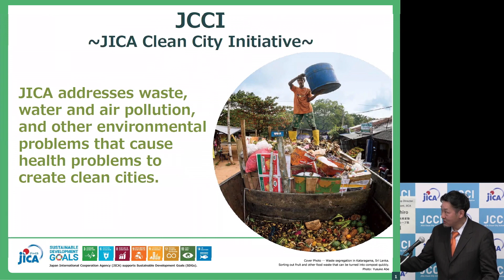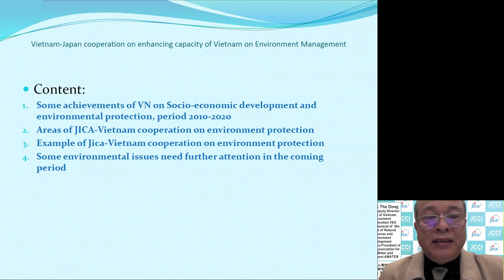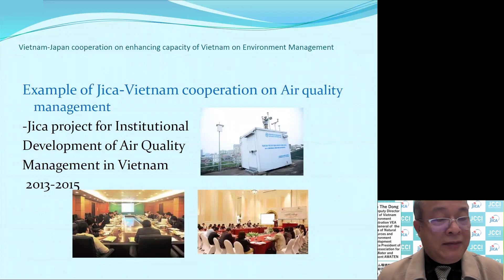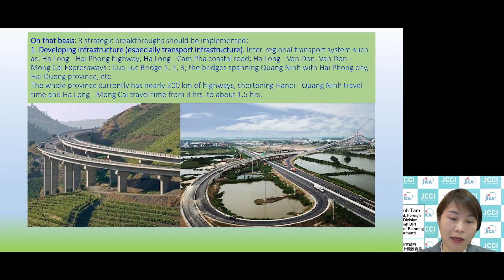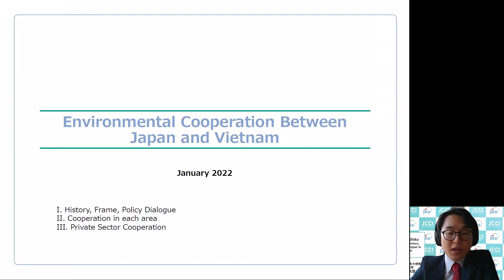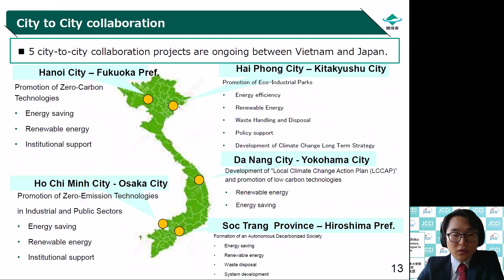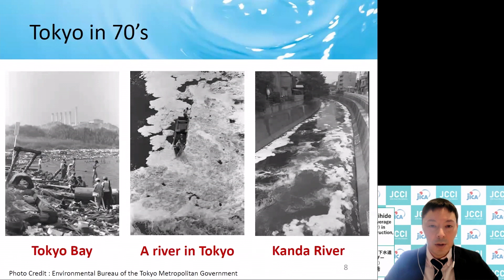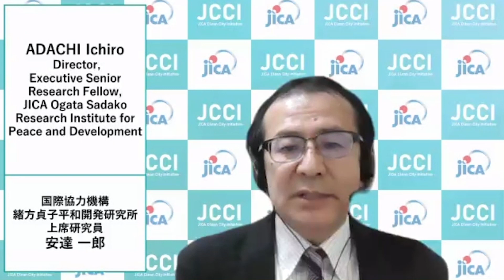（日本語）[メイン会場]1月19日 (3)「JCCI推進事例ベトナムにおける「きれいな街」の促進」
◆JICAクリーン・シティ・イニシアティブ（JCCI）
[メイン会場] (3)「JCCI推進事例ベトナムにおける「きれいな街」の促進」
開催日時： 2022年1月19日（水）11：10 -12：30
※本セミナーは1月19日・20日の両日、メインホールとサイドホールの2会場で同時進行にて行われました。

登壇者
Vietnam Association for Safe water and Environment AWATEN((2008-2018) ベトナム環境総局副総局長（Vietnam Environment Administration ： VEA) / Nguyen The Dong氏
ベトナム地方政府クアンニン省計画投資局外国投資部門次長 / Tran Thanh Tam氏
ベトナム国建設省（JICA専門家） / 田本 典秀氏
在ベトナム日本大使館 / 羽賀 秋彦氏
JICA地球環境部 / 宮崎 明博氏

JICA地球環境部次長 / 宮崎 明博氏
・JICAが進めるJICA Clean City Initiative: JCCIとは何か？
途上国の環境への対応・現状から、今、何が必要なのか？　どのように環境管理の課題へ対応するのか？　また、その課題にJCCIはどのように貢献するか？　JCCIのアプローチ・手法について解説し、JICAの戦略・目的について説明。

・急速な開発が進むベトナム。工業化が進み、環境汚染も表面化している現状がある。ベトナム政府は環境課題の解決に向けて取り組みを進め、昨年、環境保護法を改訂し、環境への課題解決と共に気候変動への対策を上流からも進めている。

ベトナム地方政府クアンニン省計画投資局外国投資部門次長 / Tran Thanh Tam 氏
・ベトナム、ハロン湾。世界遺産でもある同地では環境汚染が進み、生活環境、観光資源への影響が危惧され、気候変動及び環境への対策のため、地域が一丸となり、グリーン成長戦略を進める。同戦略にはJICAプロジェクトも関わり、ベトナム側と共に歩みを進める。

在ベトナム日本大使館二等書記官 / 羽賀 秋彦氏
・ベトナムの包括的な環境への対応をサポート。環境保護法改定にも尽力し、様々な環境課題への対応にベトナム側関係者と共に貢献。

ベトナム国建設省 下水道政策アドバイザー（JICA専門家）/ 田本 典秀氏
【ベトナムにおける下水道分野のこれまでの協力と将来の課題】
・概要：
日越間における下水道分野の協力は、2010年の日越間の覚書締結以降、着実に深化してきた。本発表では、これまでのベトナムにおける下水道分野の技術協力の成果を振り返るとともに、現在・将来における展望を述べる。

JICA （モデレーター）